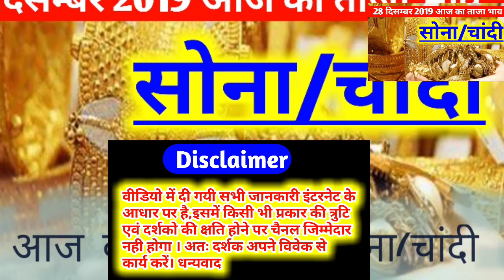today gold rate !! today silver rate !! आज के ताजा भाव सोना/चांदी